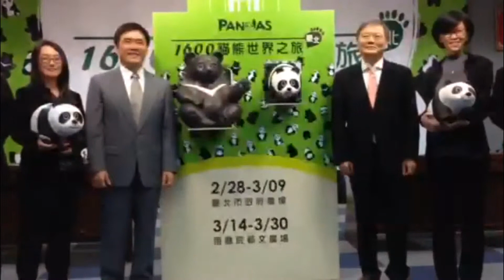1600隻紙貓熊 世界之旅 台北站記者會 20140127鄭傑文